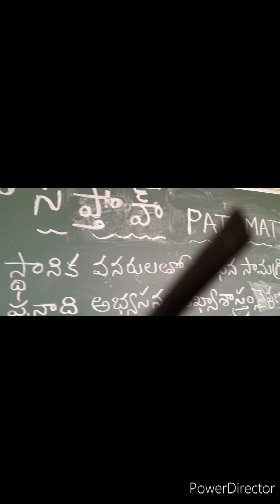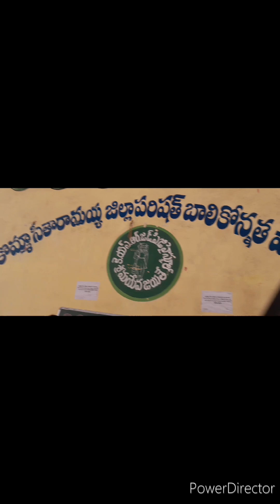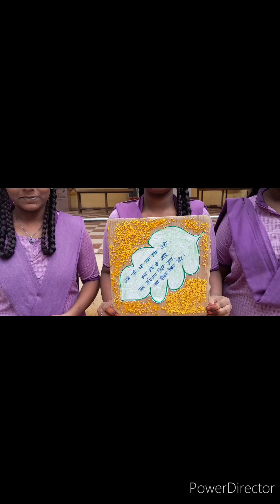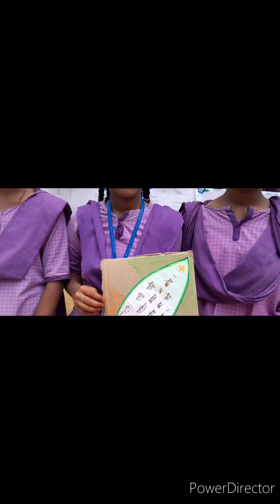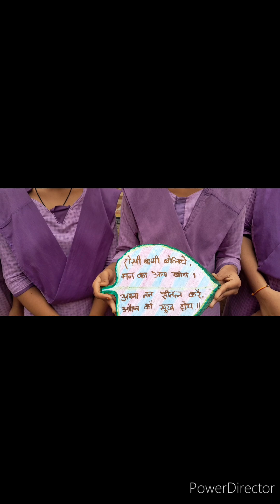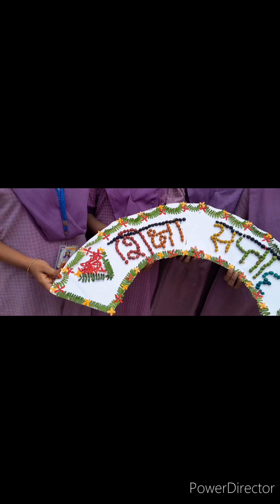Siksha sapthah Day1 by students at KSRZPGHS PATAMATA LANKA